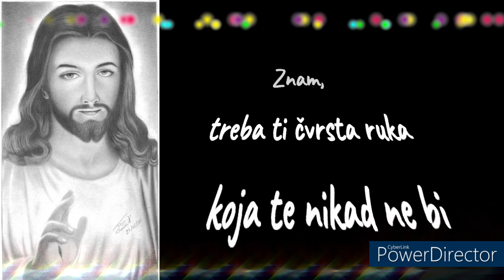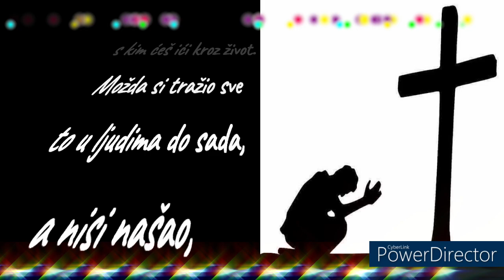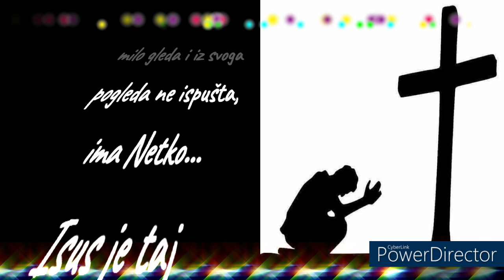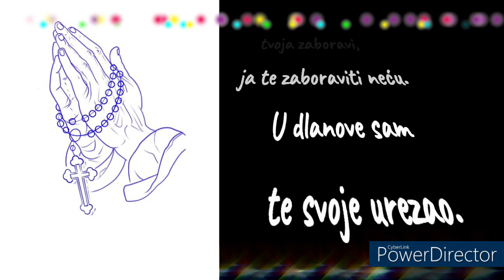Ako te i majka tvoja zaboravi, ISUS TE nikad zaboraviti neće .🙏🙏💙🙏🙏❤️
Ako te i mati tvoja zaboravi, ISUS TE  nikad zaboraviti neće .🙏🙏💙🙏🙏❤️